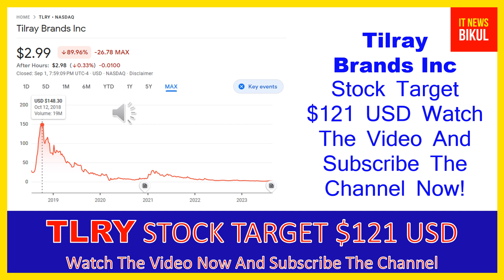TLRY Stock - Tilray Inc Stock Breaking News Today | TLRY Stock Price Prediction | TLRY Stock Target